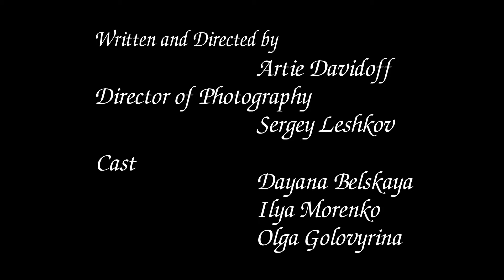Promo-Restaurant.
Promo -video for restaurant Nebozizek in Prague.

Written and directed: Artie Davidoff
Director of Photography: Sergey Leshkov